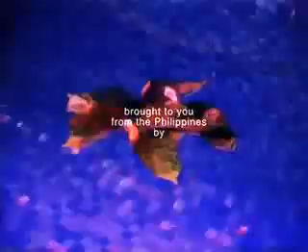lady coco after dark 2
Join master photographer Mick Gleissner as he takes sexy photos of international models Apsarana Huor, Clarice Lam and Laury Prudent.